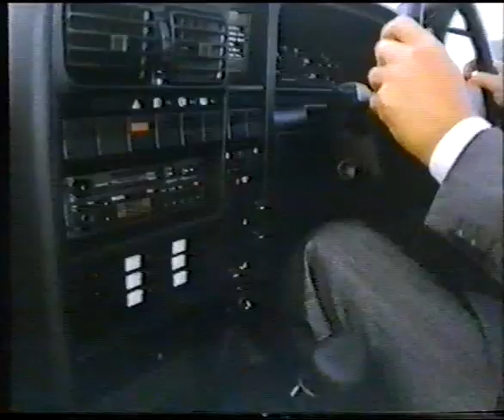1987 Vauxhall Carlton Advert Features NSU Ro80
In this 1987 U.K. advert for the Vauxhall Carlton they used an NSU Ro80 to show how the Carlton "Certainly puts the skids under it's rivals" despite the fact that the Ro80 came out in 1967 and ceased production some 10 years before the Carlton even came out! It was used due it's modern looks so as not to offend any of the other current manufacturers of the time by using one of their vehicles. The Ro80 was clearly handbrake turned for such dramatic effect.